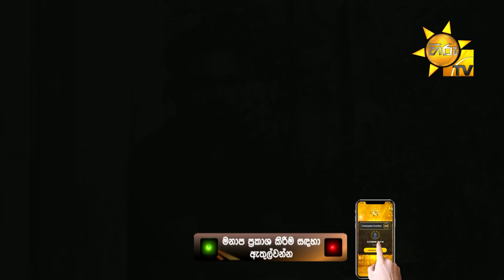එරංද මදුශාන් - Eranda Madushan | Hiru Star Season 3 | Episode 28